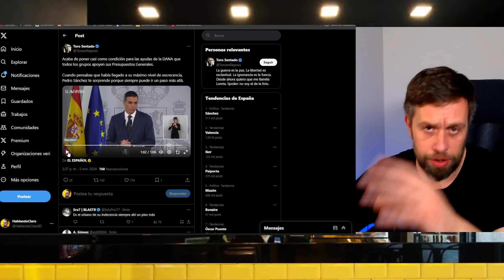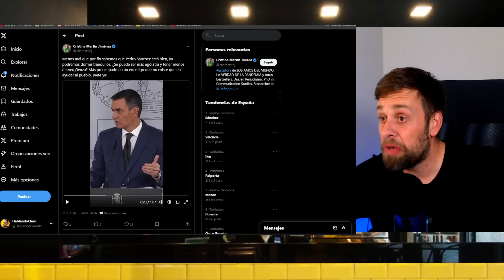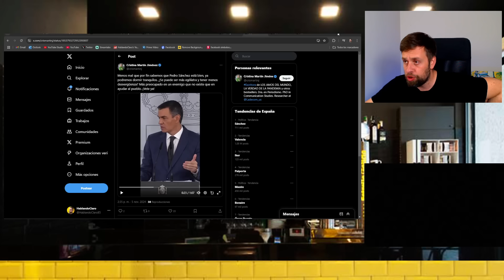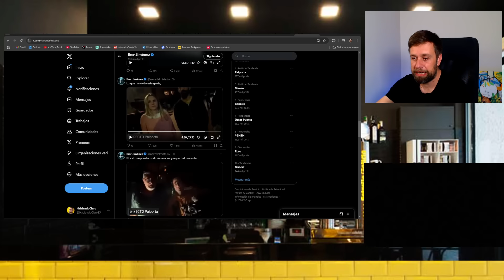🔴¡GRAVE Y URGENTE DENUNCIA! IKER JIMÉNEZ EN PAIPORTA Y GRAVE RIDÍCULO DE PEDRO SÁNCHEZ POR LA DANA